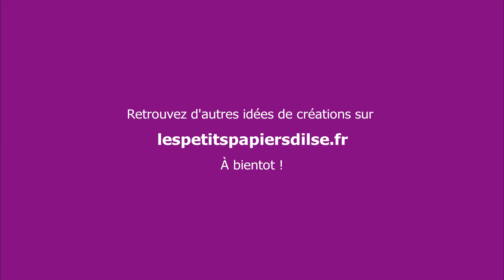Etui à mini post-it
Cette semaine, je vous présente mon cadeau pour mes clientes du mois de janvier.